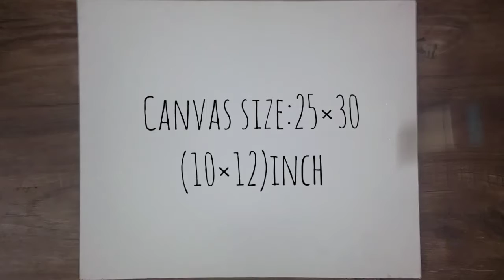Simple and Easy canvas painting|Acrylic Painting|15min painting|Arts in your world.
Hello Friend
In video you can see the painting(acrylic).It's simple and Beautiful Dandelion painting.Try this painting:)

Material
Canvas ,Size 25×30cm
Brustro Acrylic
Paint brush

canvas

brustro acrylic paint

paint brush

Arts in your world